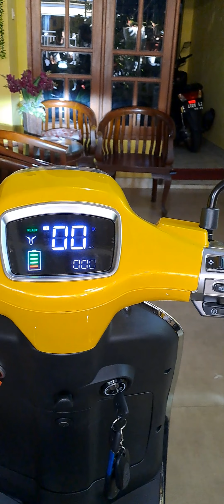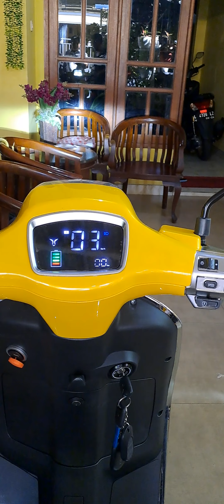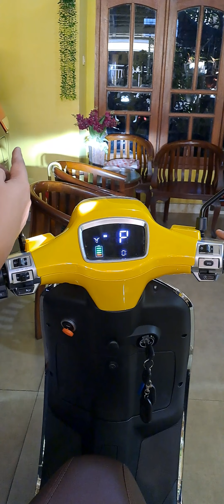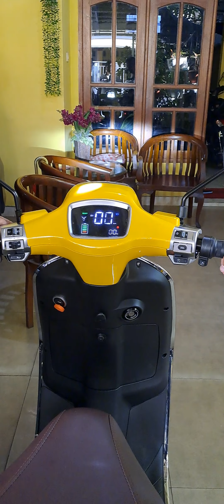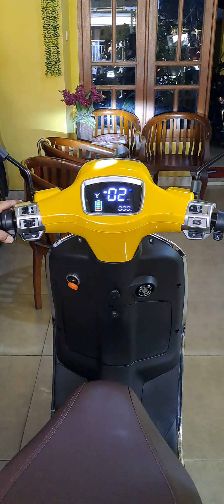cod vespa listrik T3 S uwinfly di surabaya vespa 081233480370